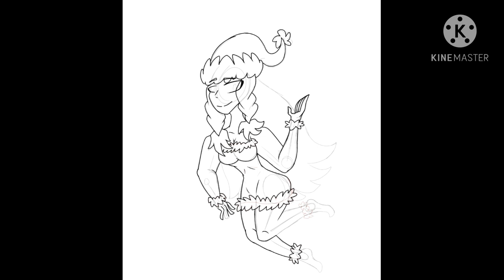Helena Handbasket - Speedpaint (rayman)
I'm just posting this because I haven't uploaded in a month lmao
sorry

Uhh so anyways here's a drawing of Helena Handbasket from Rayman Origins because she gives me winter/December/xmas vibes uwu And yes, I'm back at it again with my ""anime"" art style :`D

Yea that's all I have to say sorry xD

I do not own the character nor the music